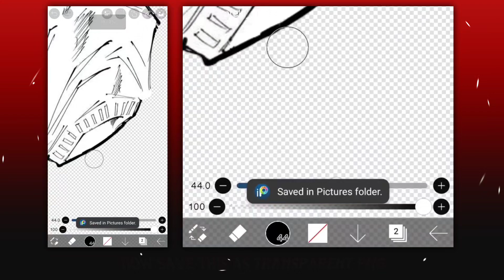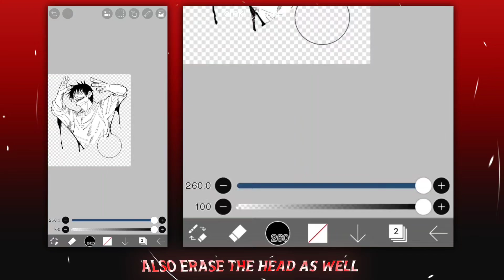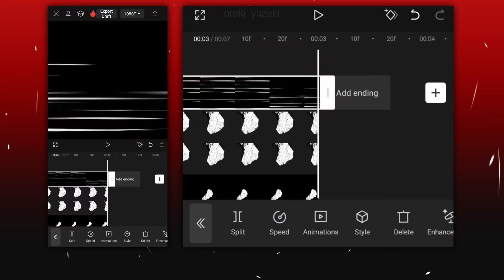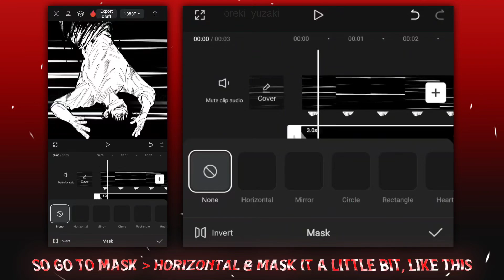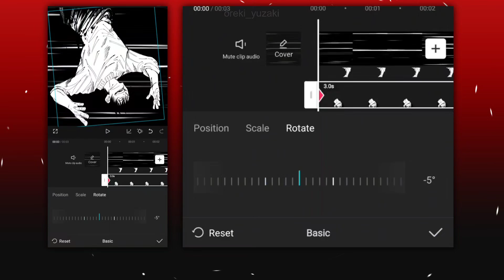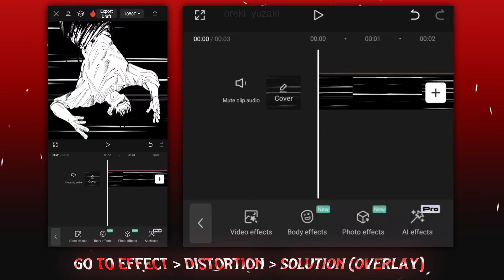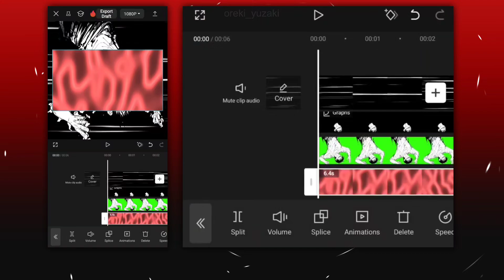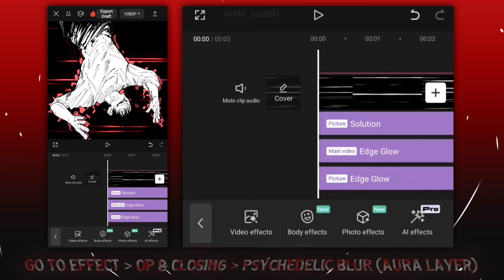Manga Animation + Aura Effect Like Ae 🍓 | CapCut Tutorial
Time Stamps 💕
0:00 Want This
0:09 Character Cutouts
2:07 Manga Animation
5:55 Aura Effect

Anime : Jujutsu Kaisen (Manga)
Sofware : CapCut 11.7.0
Device : IQOO Neo 7 Pro